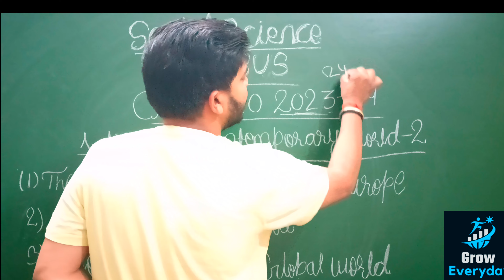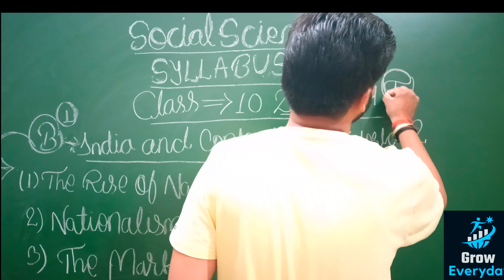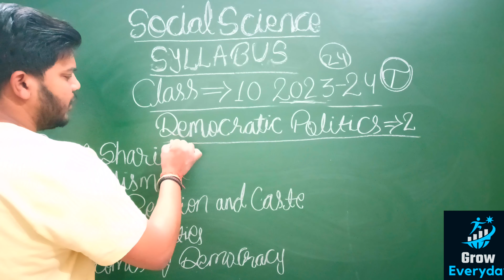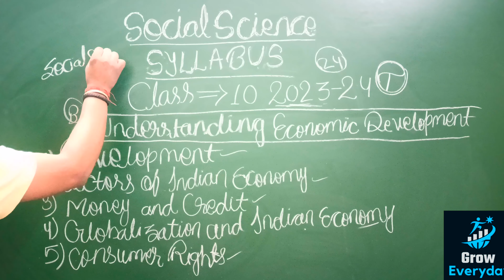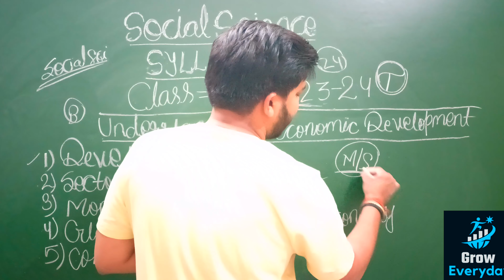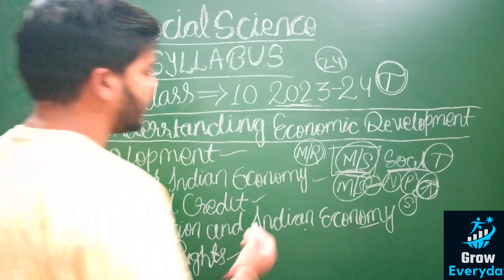Class 10 Social Science Syllabus 2023-24 | Class 10 Social Science Syllabus 2024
ncert class 10 syllabus 2023-24
class 10 social science
syllabus 2023-24
Social science class 10
syllabus 2022-23
syllabus 2022-23 in hindi
syllabus 2022-23 up board
syllabus 2023
syllabus 2022-23 term 1
syllabus 2021-22
syllabus 2022-23 deleted
syllabus 2022-23 blueprint
syllabus 2022-23 seba
syllabus 2021-22 term 1 in
hindi
syllabus 2023
syllabus 2023 cbse
social science class 10 2023
deleted syllabus
Social science reduced
syllabus class 10 2023
social science full syllabus
revision class 10 2023
syllabus 2023-24
kerala syllabus
state syllabus
up board class 10 social
science syllabus 2023
Social science class 10 model
question paper 2023 kerala A
syllabus
Which chapters are deleted in sst class 10
2023?
Is CBSE 10th 2023 syllabus reduced?
What is the syllabus of social science of
class 10th?
SST deleted syllabus Class 10 2023
Social Science Class 10 Syllabus in
Hindi
Deleted syllabus of Class 10 Social
Science PDF
Class 10 Social Science syllabus
SST Syllabus Class 10 Term 1
social science class 10 syllabus 2022
23 term 1
CBSE SST syllabus Class 9
class 10 sst syllabus 2022-23 pdf
cbse class 10 social science
contemporary india - ii
class 10 sst syllabus 2022-23 in hindi
CBSE 10th Social Science 2023 topic
wise weightage
Social reduced Syllabus Class 10
What is the syllabus of SST of class 10th? v
Which chapters are coming in Term 1
Class 10 SST?
How many chapters are coming in sst
class 10?
Hindi
SST syllabus Class 10 2023
Science PDF
SST syllabus Class 10 Term2
SST Ternm 2 Syllabus Class 10 PDF
Download
History Syllabus Class 10 2023
Class 10th civics Syllabus 2023
sst syllabus class 10 cbse
2022-23 pdf
2022-23
2022 23 in hindi
2022-23 deleted
sst syllabus class 10 term 2
2022-23 map work
sst syllabus class 10 in
hindi
2020-21
2022-23 pdf in hindi
class 10 sst syllabus
2023-24
class 10 sst syllabus 2021
sst syllabus class 10 22-23
sst syllabus class 10th
2022-23
2023?
ls CBSE 10th 2023 syllabus reduced?
What is the new syllabus of SST Class 10?
Hindi
Science PDF
syllabus of sst class 10 cbse 2022-23
class 10 syllabus 2023-24 cbse
sst syllabus class 10 cbse 2022-23
term
pdf
syllabus of class 10 cbse 2022-23
term 1
CBSE 2023 syllabus Class 10
class 10 syllabus 2022-23
2023?
Is there 10th board exam in 2023 CBSE?
term 1
contemporary india - i
CBSE syllabus
NCERT Class 10 Science Syllabus
science class 10 syllabus 2022-23